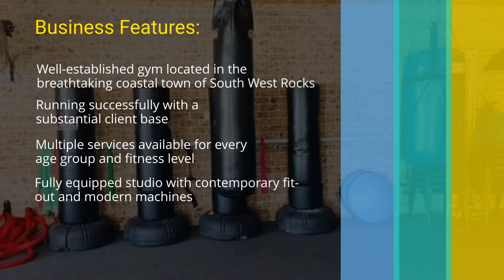HHealth And Fitness Business For Sale in South West Rocks North Coast NSW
- Gym- Physical Fitness Centre For Sale
- Personal Training
- Weight Management
- L4l Diabetic Program
- Popular Holiday Destination
- Modern Fit-out
- $160,000

Kickstart the New Year by gifting yourself a working holiday! We bring you an amazing opportunity to own a well-established gym in the heart of South West Rocks, a beautiful tourist hotspot. Being the only public gym in the community, our fitness centre has become an indelible part of the local community life. With health and fitness gaining popularity across age groups, this is a lucrative opportunity for a driven person/couple to become a part of the high-growth fitness industry.

Our gym extends a friendly and warm atmosphere and has been designed to suit all age groups and fitness levels. The well-appointed property consists of an extensive range of cardio and strength equipment that targets every muscle group. We offer a wide variety of classes including strength, fitness and senior classes.